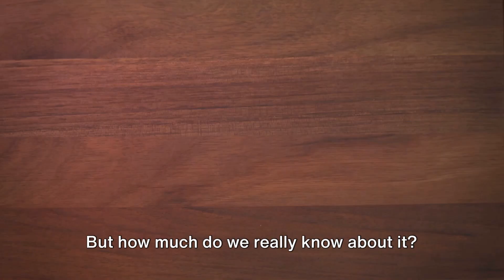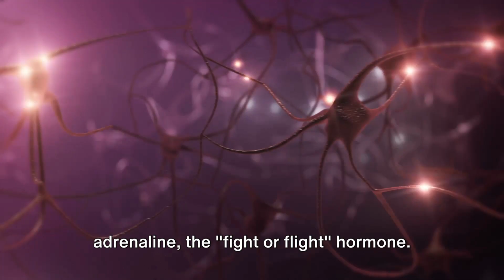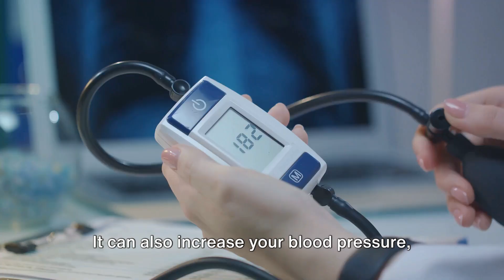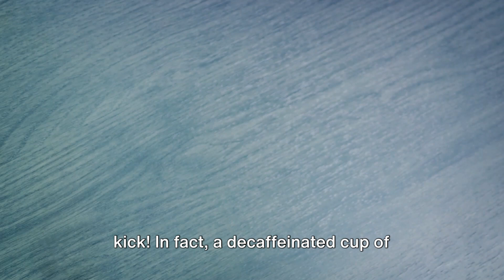Caffeine Chronicles The Buzz on Your Cuppa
In this video, join us on a fascinating journey through the world of caffeine! From its effects on the body to its medical uses and potential risks, we uncover the truth about this widely consumed stimulant. And of course, we can't forget to delve into the mysterious realm of decaffeinated products. All of this is presented with a sprinkle of humor to keep you entertained throughout.

If you're curious about the science behind your morning coffee or simply want to learn more about the world of caffeine, this video is perfect for you!